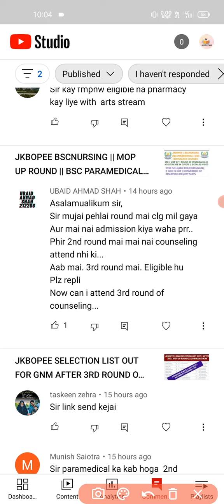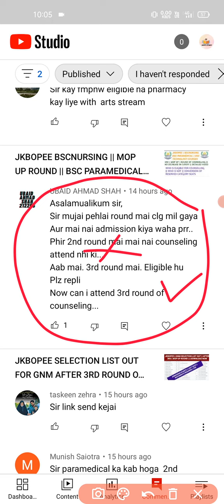JKBOPEE BSCNURSING 3RD ( MOP UP ) ROUND || PARTICIPATED IN FIRST BUT NOT IN 2ND || AM I ELIGIBLE NOW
jkbopee bscnursing jkbopee paramedical